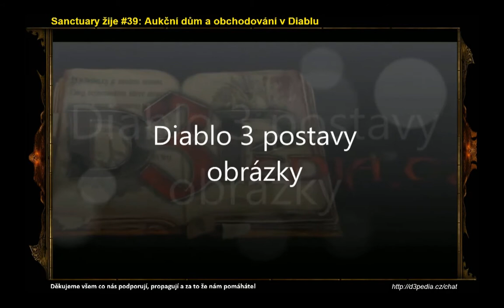Sanctuary žije #40: Budoucí mechaniky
Další díl pravidelného nedělního pořadu Sanctuary žije, tentokrát s pořadovým číslem #40 má téma: Budoucí mechaniky - objasnění a vysvětlení.